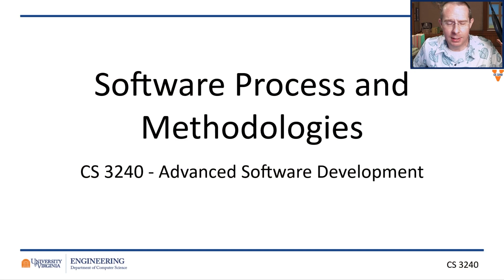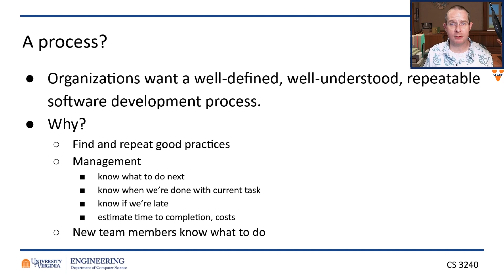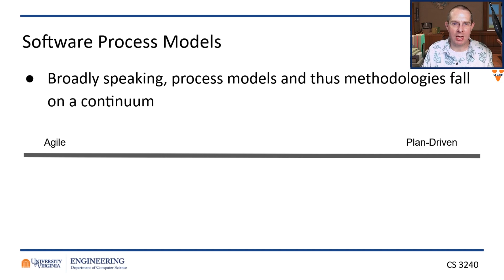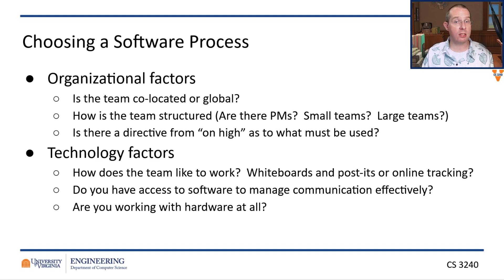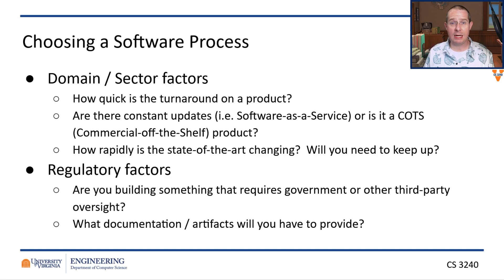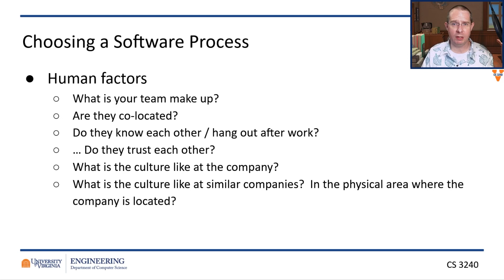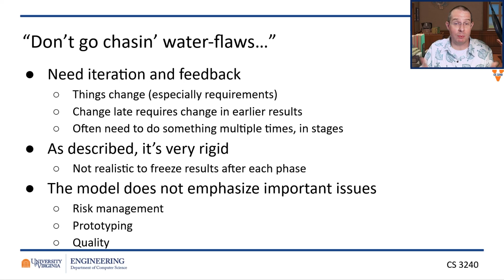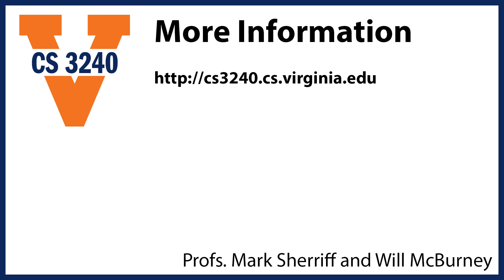Software Process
One of the main differences in "writing code" and "engineering software" is following a specified process.  By process, we mean a series of steps or phases that a team goes through every time to ensure that they are building the software correctly.

Broadly, we are looking at:

* Requirements
* Design
* Implementation
* Testing
* Maintenance

Yes... the phases of development again.  But the question you have to ask when looking at these phases is "how much time/effort do I put into each phase?"  Depending on your answer to that question, it will lead your team to choose potentially substantially different methods for building the software.

Can you constantly communicate with your customer and make changes while building?  Or do you have to get all of your requirements exactly right before moving on?  One of these would be considered more "agile," while the other is "plan-driven."

It's important to know that "agile" doesn't equate with "good," nor "plan-driven" with "bad."  Different types of software projects and teams need to use a variety of methods to work effectively together.  So, how do you choose?